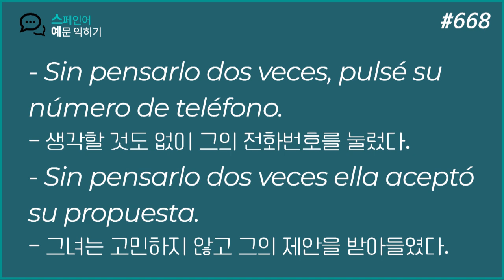스페인어 #668. 고민없이 바로 전화번호를 눌렀지! 어떻게 말할래요?